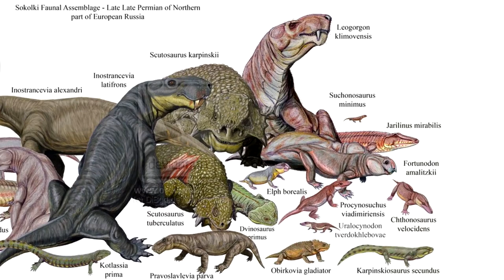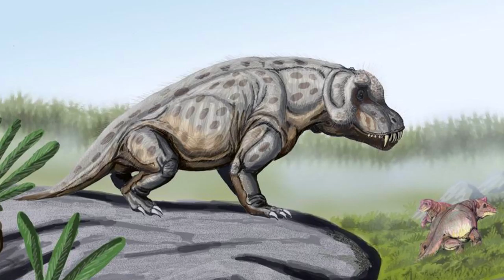ТОП 10 ФАКТОВ, КОТОРЫЕ ИЗМЕНЯТ ВАШЕ ПРЕДСТАВЛЕНИЕ О ЗЕМЛЕ В ДРЕВНОСТИ